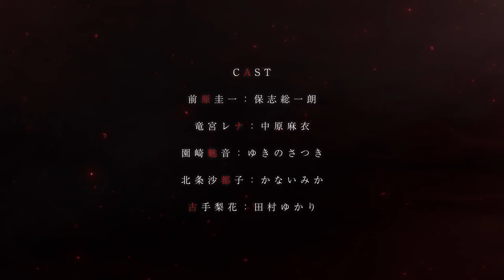Higurashi When They Cry ひぐらしのなく頃に #2020